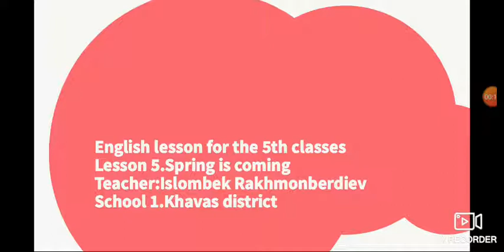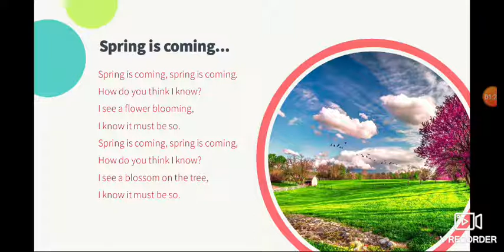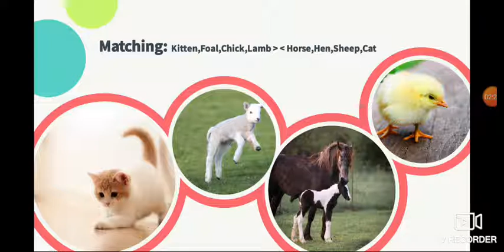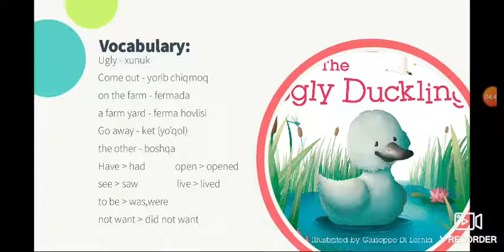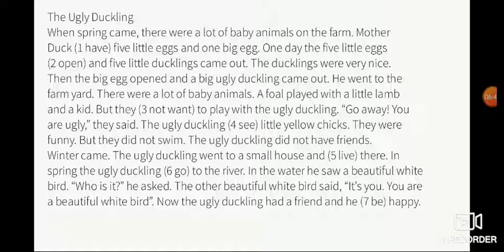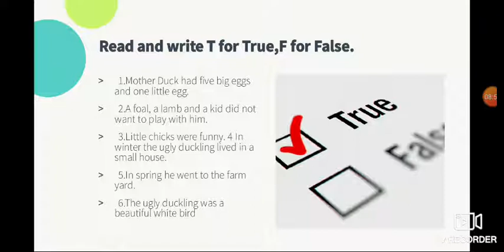ingliz tili Spring is coming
ingliz tili fani o'qituvchisi Rahmonberdiyev Islomjon